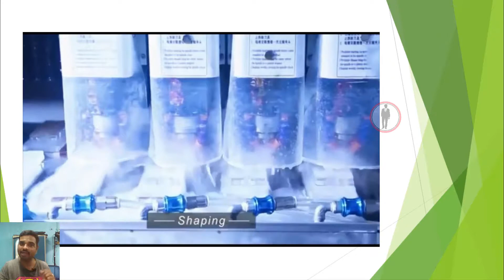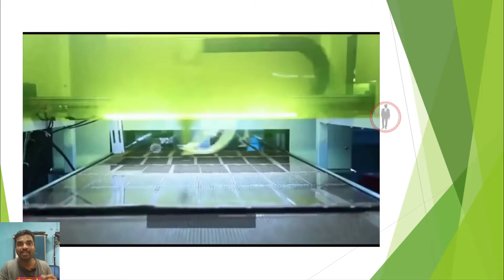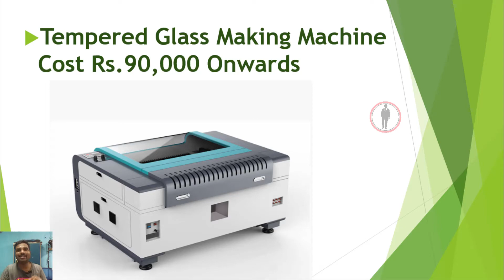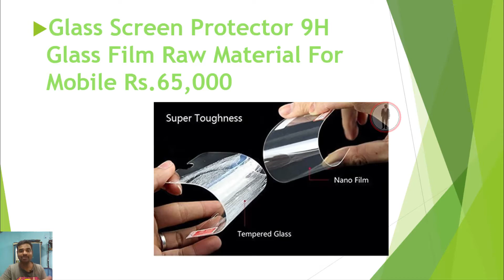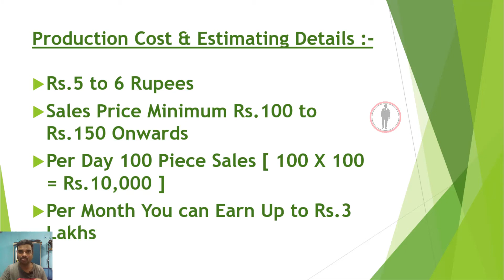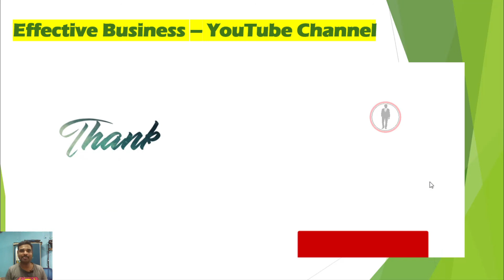✅ மாதம் 3,00,000ரூ லாபம் தரும் சிறந்த தொழில் | Low investment Small business ideas | 2020 Trending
Hi,

we are going to see today,how to make tempered glass and Earn money.what are the requirements and how to sell our finished products.